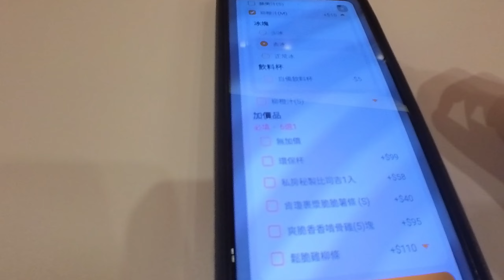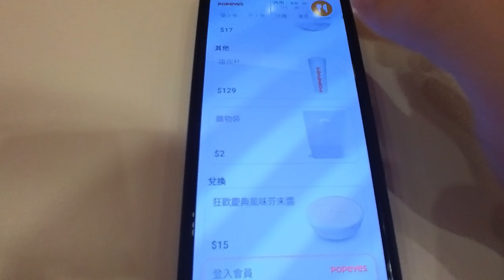【 吃貨 Vlog 】新開幕美國知名炸雞－Popeyes Chicken 台北許昌店｜台灣第一家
美國知名炸雞連鎖速食餐廳【 Popeyes 】正式於5月30日在台北市許昌街開設台灣首店。
個人推薦的是雞腿堡，炸雞普通。

台北市中正區許昌街30號1樓
營業時間：10:00–22:00